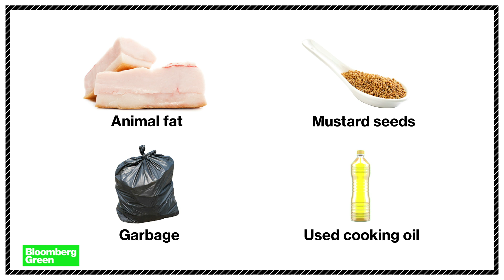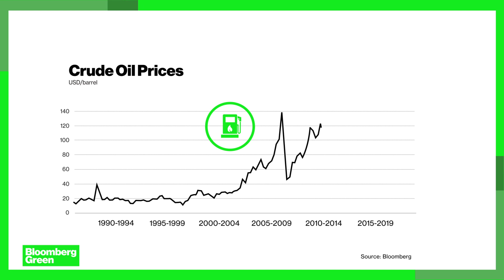Could Biofuel Save Air Travel?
In the past, the use of biofuels was usually driven by a lack of petrochemicals.  But now that environmental impact is a top issue for airlines and regulators, more wide-spread use is likely to take place in the coming years.  QuickTake by Bloomberg takes a look at the benefits and hurdles of airlines switching to biofuels.